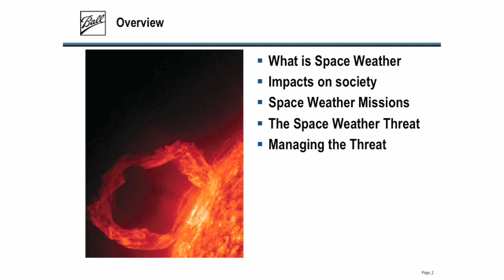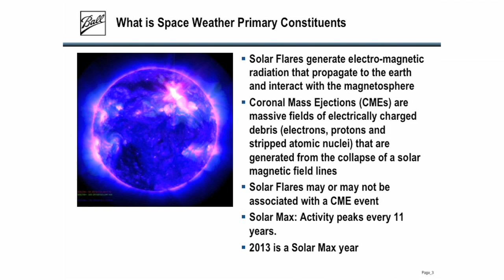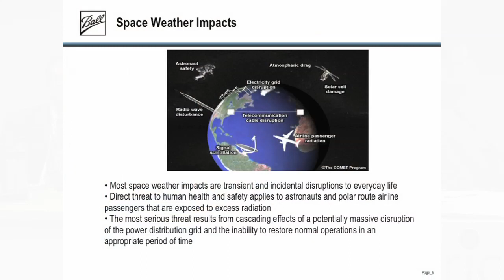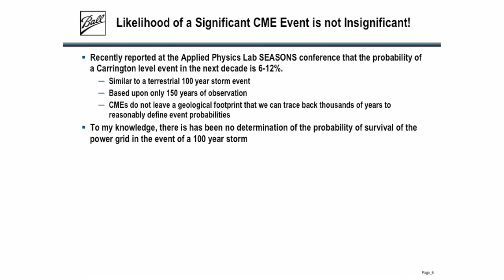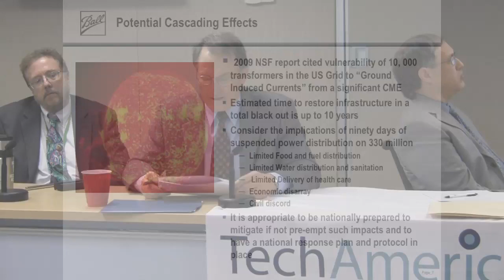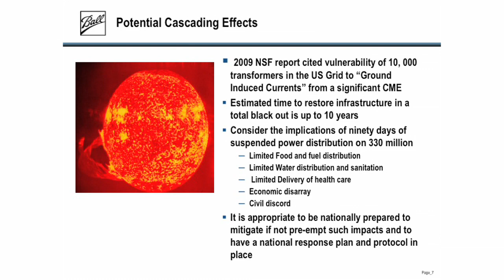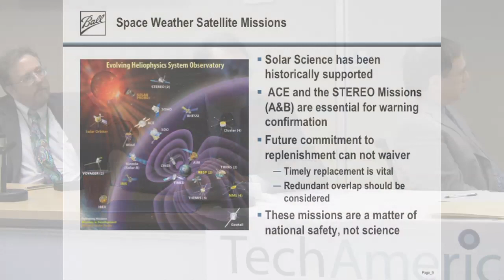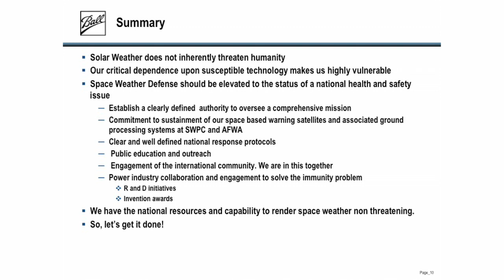Tom Mahony on What Would a Major Space Weather Event Mean to America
On December 4, the TechAmerica Space Enterprise Council and the George Marshall Institute presented a forum "A Day Without Space- What Would a Major Space Weather Event Mean to America's Economic and National Security?"

Featuring:

Michael Bonadonna, Office of the Federal Coordinator for Meteorology, NOAA
Tom Mahony, Senior Advanced Systems Manager, Ball Aerospace
Dr. Kevin Forbes, Associate Professor of Economics, The Catholic University of America